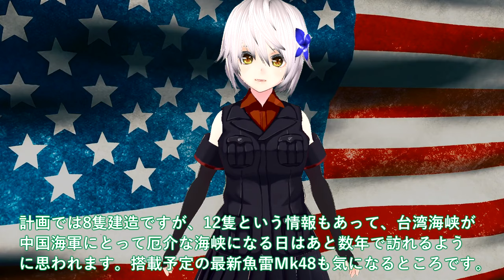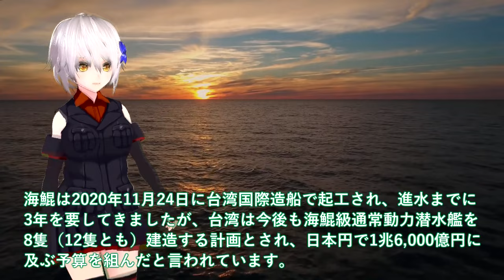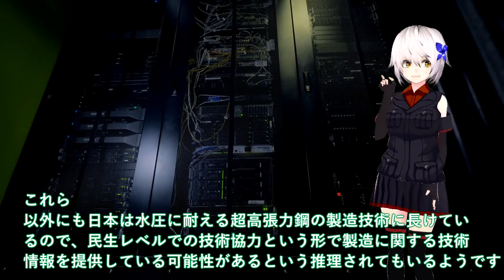【軍事解説】海上自衛隊引き渡し豪州ショック!台湾建造潜水艦潜航深度バレ900超え#中国海軍お手上げたいげい型超え魚雷Mk48搭載？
関連動画
進水する潜水艦。「はくげい」

引用・転載「出典：海上自衛隊ホームページ」
引用・転載「出典：航空自衛隊ホームページ」
引用・転載「出典：陸上自衛隊ホームページ」